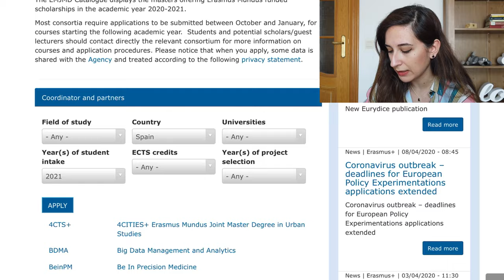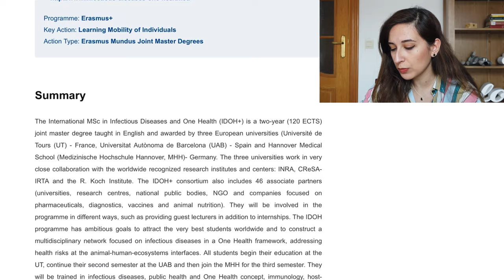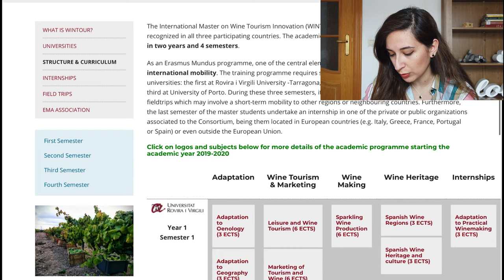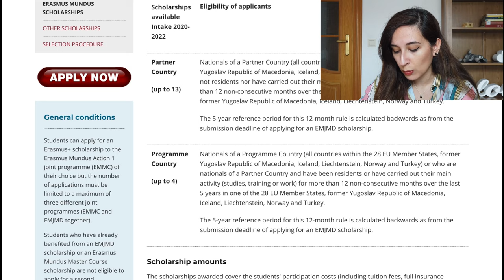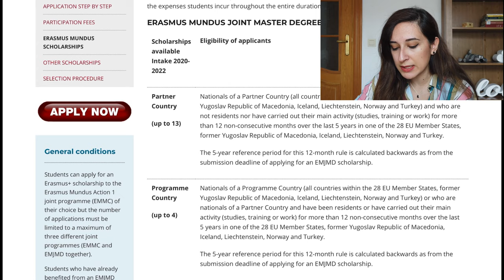AVRUPA’da BURSLU Master Programı 🎓 | Erasmus Mundus Joint Master Degrees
Birçok üniversite öğrencisi ve yeni mezun, bana İspanya’daki yüksek lisans imkanlarını soruyordu.

Ben de hem İspanya’da, hem de Avrupa’nın birçok farklı ülkesinde bütün masraflarınızın karşılandığı master programlarını içeren Erasmus Mundus Joint Master’dan bahsettim.

Faydalı olması umuduyla!

Herkese merhaba, ben Görkem. Eşim Alejandro’yla tanışmamdan 5 yıl sonra, 2020’de İspanya’ya taşındım. O zamandan beri Soria adlı küçük bir şehirde yaşarken, İspanya’daki deneyimlerimi paylaşıyorum.

Kanalımda; ispanyolca öğrenmek, ispanya'da günlük yaşam, ispanyol mutfağı, ispanya'ya seyahat hakkında ve buna benzer birçok başka konuda daha fazla video bulabilirsiniz.

Sevgiler,